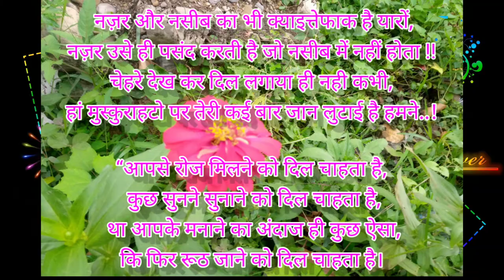🥰Memorial Mahakavi Devkota secondary School Sunwal Nepal.📷...Memorial days with my best Friends❣️